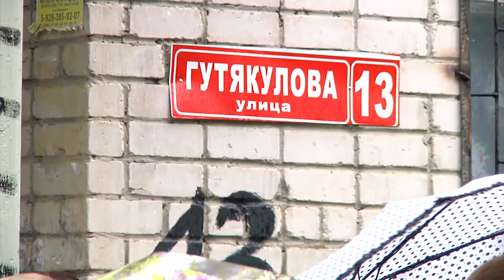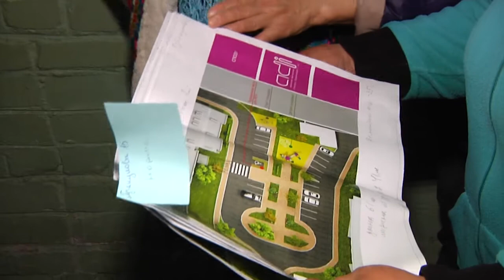«Единая Россия» реализует проект « Городская среда»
А вот в ходе предвыборной кампании в Государственную Думу в сентябре прошлого года, одним из самых актуальных вопросов во время встреч с избирателями был вопрос благоустройства городских территорий. В этом году учтя пожелания граждан общероссийская политическая партия «Единая Россия» активно приступили к реализации нового проекта под названием «Городская среда». Всего в 2017 году на благоустройство дворовых территорий и мест массового отдыха в городах и районных центрах субъектов РФ, будет затрачено около 20 миллиардов рублей. В Карачаево-Черкесию на эти цели направленно порядка 95 миллионов. БОльшую часть 50 миллионов рублей получит город Черкесск. Эти средства пойдут в основном на благоустройство дворовых территорий республиканской столицы, наиболее остро нуждающихся в капремонте. На минувшей неделе члены Общественного совета партийного проекта «Городская среда» в Черкесске, встретились с жильцами ряда многоэтажек попавших в рейтинг дворов, подлежащих капитальному ремонту. О самом проекте и пожеланиях жильцов при ремонте дворов мы расскажем в нашем следующем сюжете.